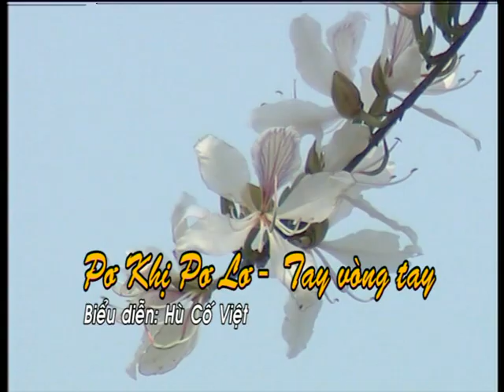Pơ Khị Pơ Lơ - Tay Vòng Tay#Văn hóa dân tộc Si La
Bái hát Dân tộc Si la: Pơ Khị Pơ Lơ - Tay  Vòng Tay.
Biểu diễn:  Hù Cố Việt.